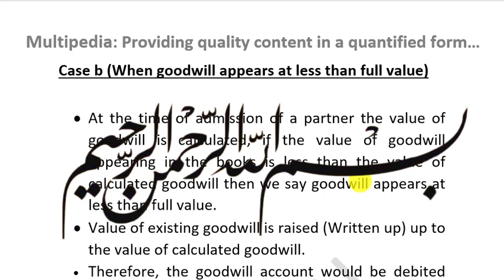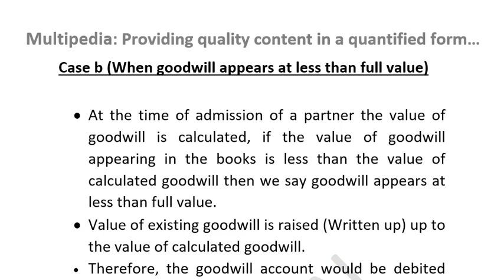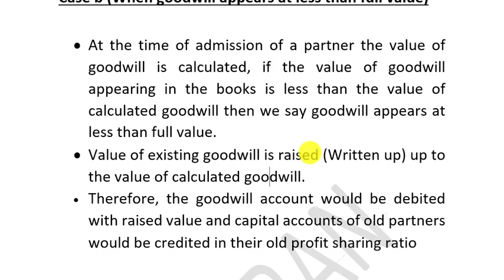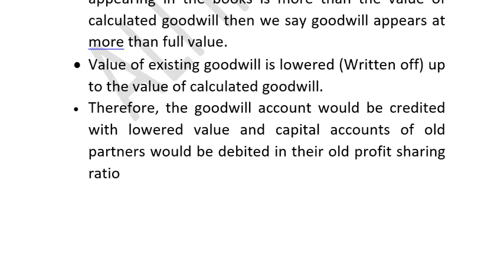More than and less than full value of goodwill| Clculation of goodwill when goodwill already exist